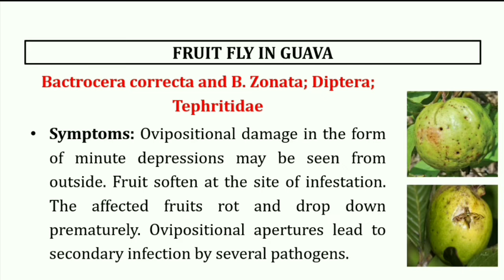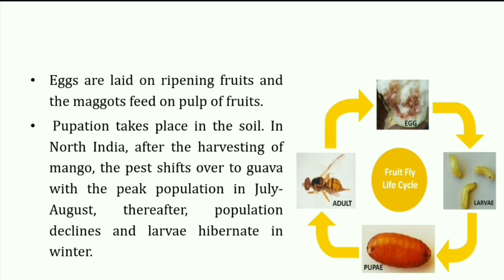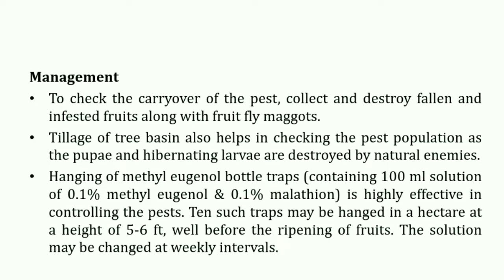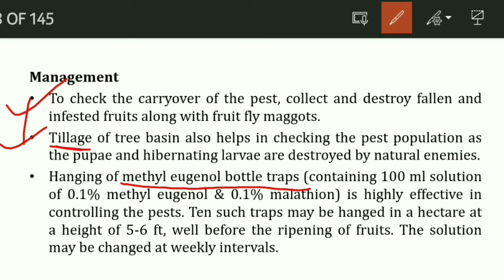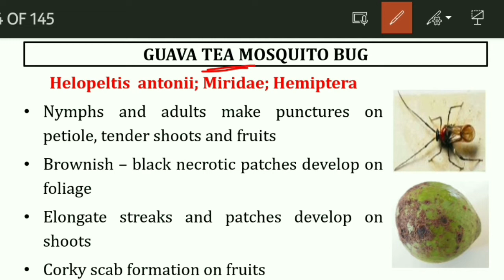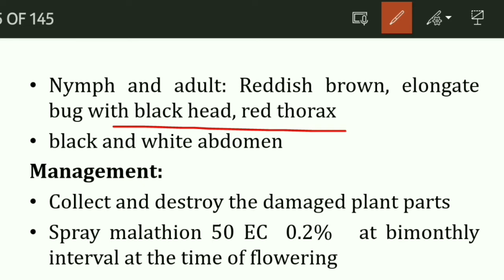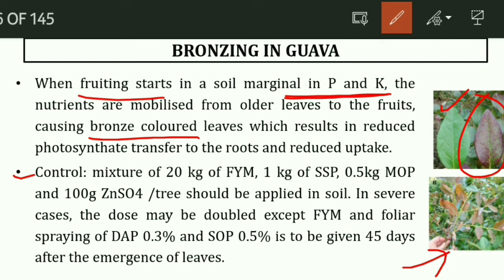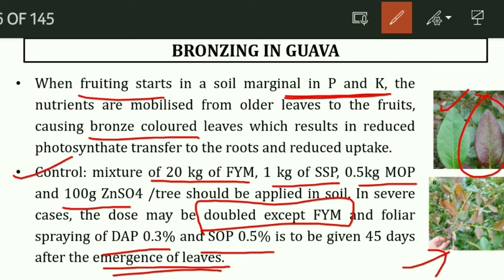Guava Major Insect pest and it's management | ICAR-JRF Horticulture | BHU | AFO